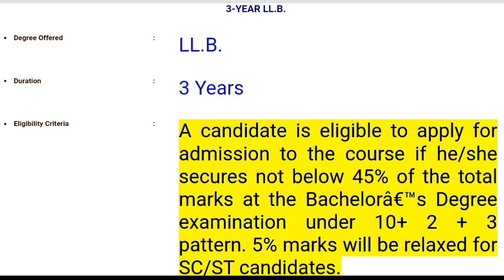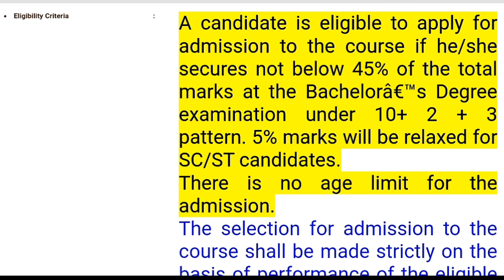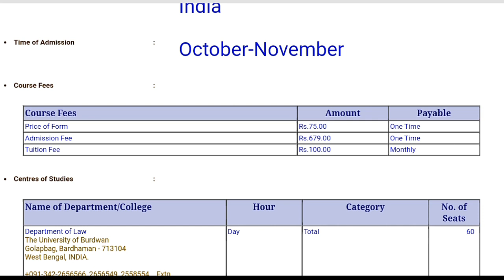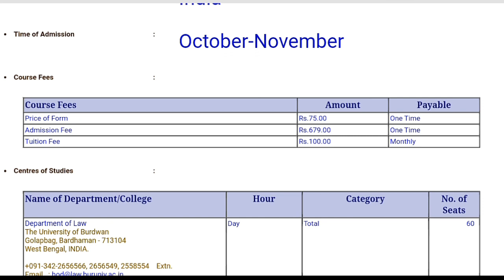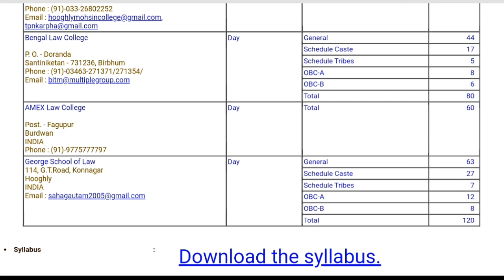Burdwan University LLB Admission 2020 Full Information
Burdwan University LLB Admission 2020 Full Information. In this video I tell you how to Admission LLB Degree in Burdwan University.

wbcsc, college service commission west bengal, wbcsc result 2023, west bengal college service commission, wbcsc result, bcsc latest news, bcsc news,

I do not provide Educational support over e-mail.